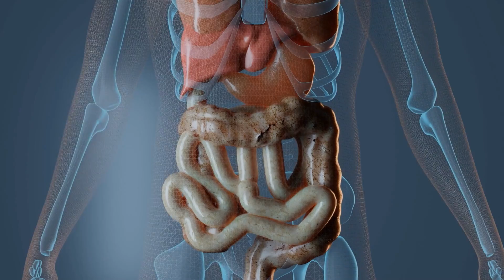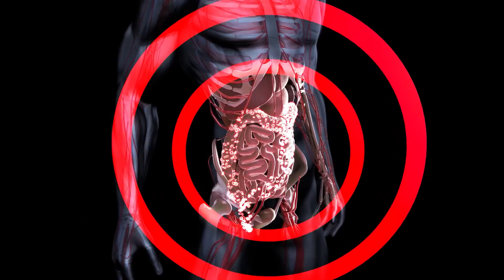How Much Poop Can The Human Body Hold?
We all know people are full of it — some more than others. They walk around, full of it. They sit next to you on the subway, full of it. But how much poop are humans full of, exactly?